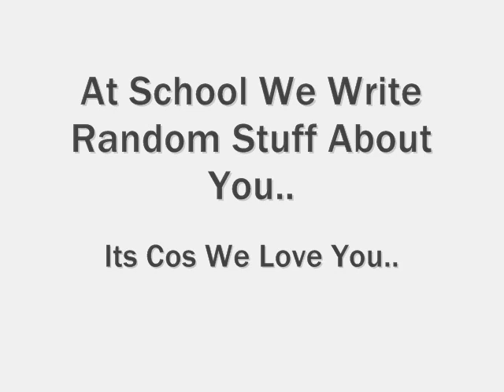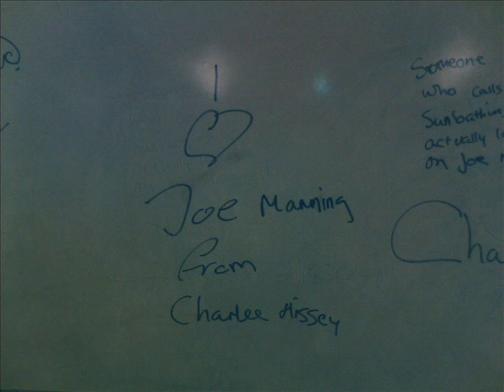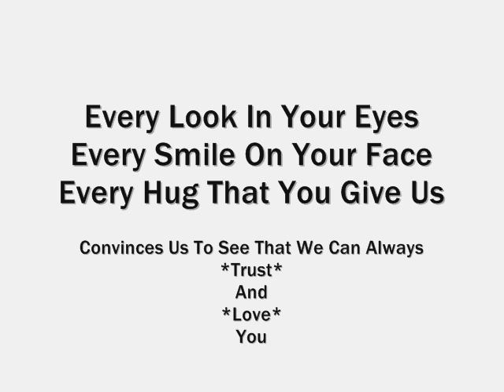Joe Manning's Fan Video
For Joe Love The Bebo Fan Club
Made By Charlee